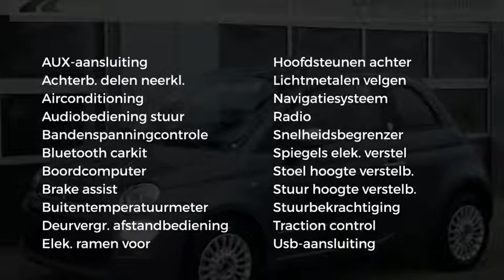Fiat 500 Mirror TwinAir Turbo 80